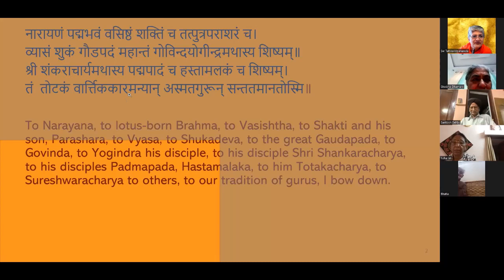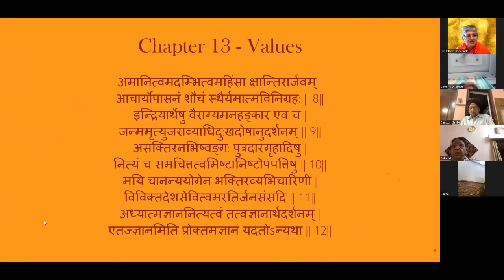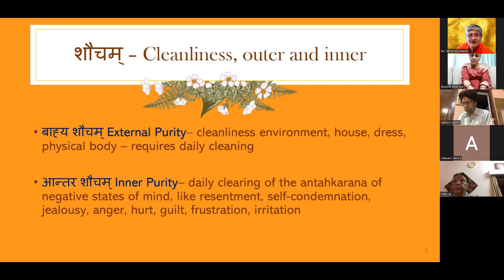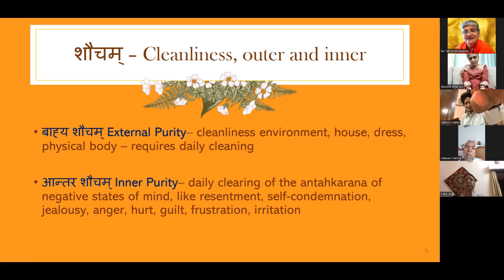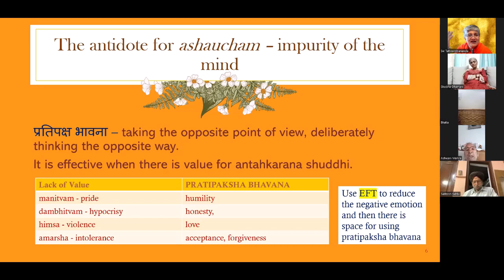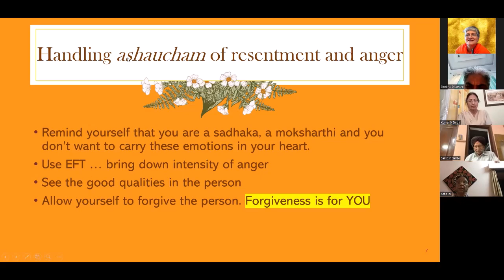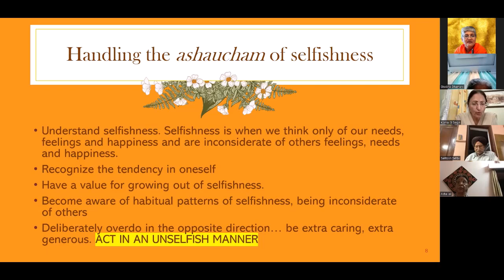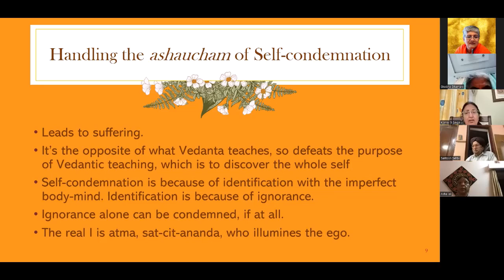Values 6 Shaucham - Purity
A session on the value of Shaucham or purity from the section on values in Bhagavad-Gita Chapter 13.